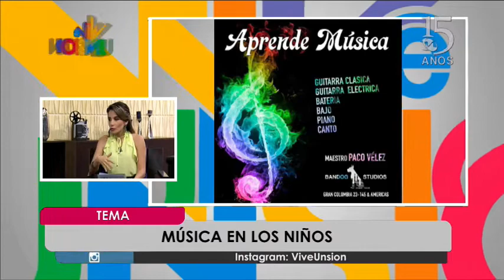La influencia de la música en los niños, Más Mamá - Ana María Apolo – Paco Vélez Músico